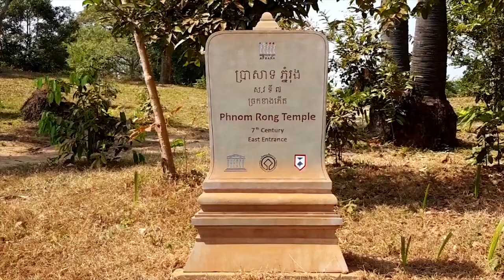앙코르와트 캄보디아. 웨스트바라이 West Baray 주변 사원들 - 콕싱, 스피언미마이, 프놈롱, 꼭포, 악윰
감사합니다.

Kevin MacLeod의 Almost in F - Tranquillity에는 크리에이티브 커먼즈 저작자 표시 4.0 라이선스가 적용됩니다.

Kevin MacLeod의 Fluidscape에는 크리에이티브 커먼즈 저작자 표시 4.0 라이선스가 적용됩니다.